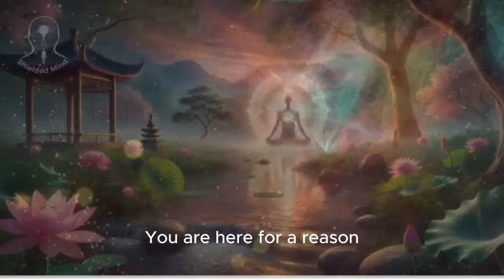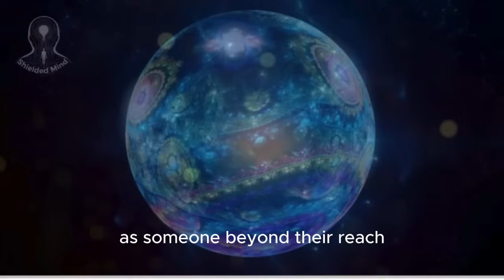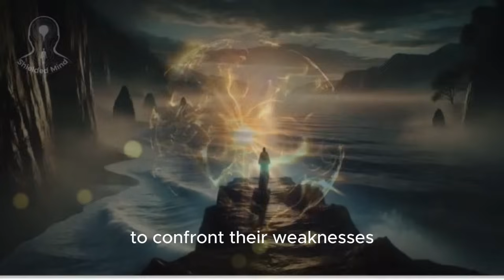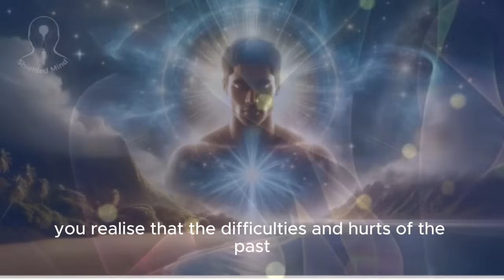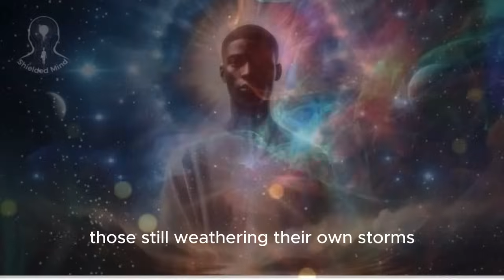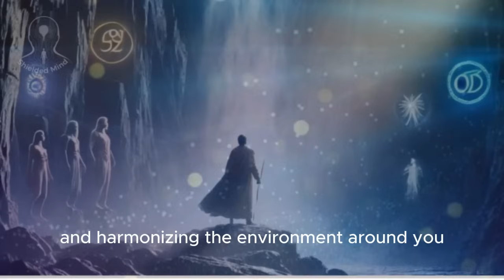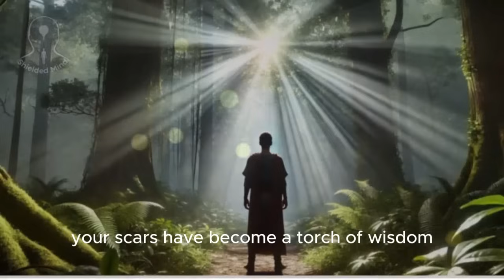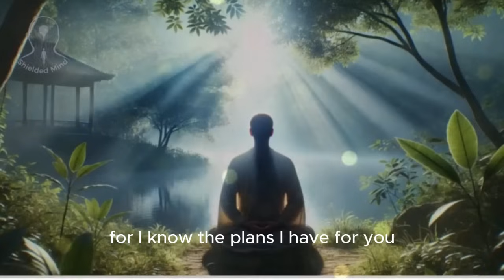✨CHOSEN ONE✨ YOUR NEXT BIG STEP IS HERE!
You are here for a reason, and your presence is no coincidence. All the challenges you've faced until now weren't for nothing; they served to prepare you for something special. What you carry inside is rare and powerful. Through this message, you may receive insights that will help you better understand this inner strength. Many people around you may have noticed this power before you did, and that's why some tried to stop or discourage you from moving forward. However, you overcame these obstacles, accessing an energy that has always been within you.